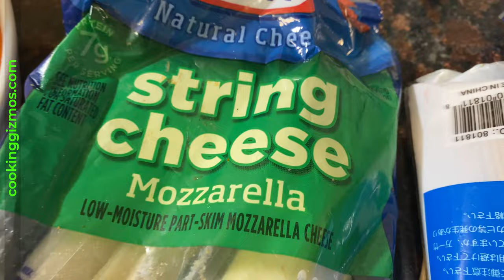Lumme Large Waffle Corn Dog Maker Family Size Tested ⭐ Cooking Gizmos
This is the Lumme Large Waffle Corn Dog Maker: a neat little kitchen tool that makes you 3 large waffle corn dogs. You can also use it to make pizza on a stick and other snacks. The device is pretty easy to use: it has indicator lights to let you know when it is ready.

▬ ⭐ Also see:  ▬▬▬▬▬▬▬▬▬▬▬▬